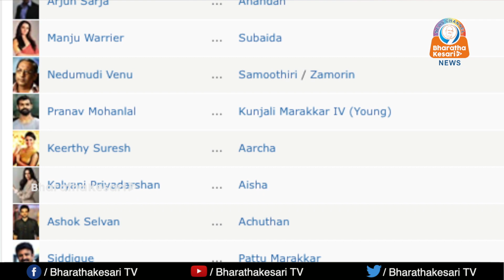ചരിത്രം സൃഷ്ടിച്ച് മരയ്ക്കാർ